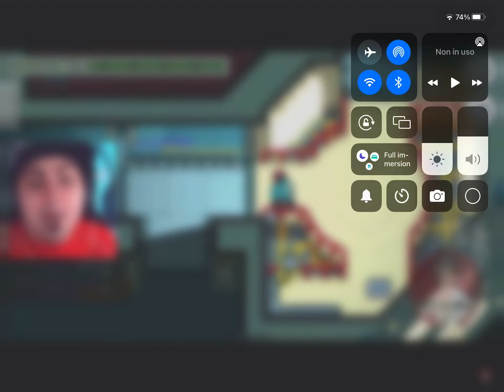ECCO PERCHÉ GIORGIO NON FA PIÙ VIDEO CON LYON